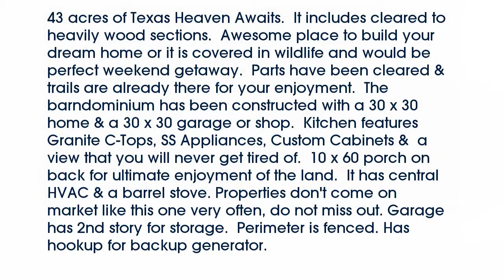Real estate for sale in Springtown Texas - MLS# 13745561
1439  Three Skillet Road
Springtown Texas 76082
MLS# 13745561

1439  Three Skillet Road
Springtown Texas 76082
MLS# 13745561

43 acres of Texas Heaven Awaits.  It includes cleared to heavily wood sections.  Awesome place to build your dream home or it is covered in wildlife and would be perfect weekend getaway.  Parts have been cleared & trails are already there for your enjoyment.  The barndominium has been constructed with a 30 x 30 home & a 30 x 30 garage or shop.  Kitchen features Granite C-Tops SS Appliances Custom Cabinets &  a view that you will never get tired of.  10 x 60 porch on back for ultimate enjoyment of the land.  It has central HVAC & a barrel stove. Properties don't come on  market like this one very often do not miss out. Garage has 2nd story for storage.  Perimeter is fenced. Has hookup for backup generator.